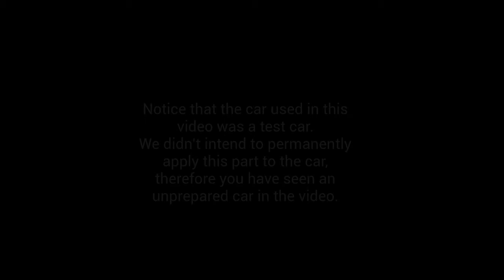Sift side skirt troubleshoot